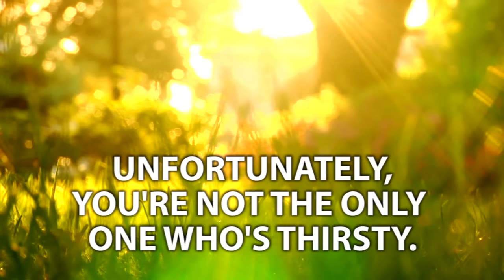Rose Pest Solutions Mosquito Treatment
DON’T LET MOSQUITOES RUIN YOUR SUMMER.
When you call Rose Pest Solutions, you get more than a guy squirting chemicals. You get an expert trained in spotting and removing habitats where mosquitoes breed. You get guaranteed effective treatments that keep them away a lot longer.